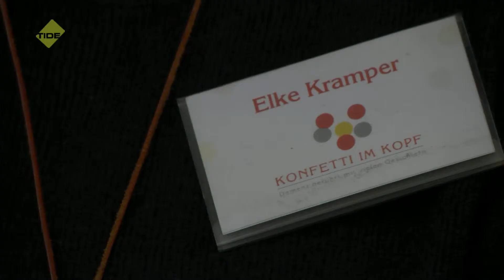TIDE TV - Leben im Augenblick - KONFETTI Café - Hamburg immer anders!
Lebensfreude trotz Demenz? Für das KONFETTI - Café eine Selbstverständlichkeit. Anteilnahme und Integration stehen hier im Vordergrund.